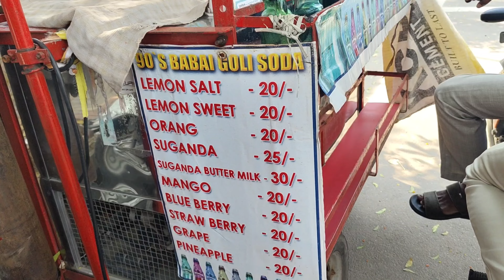diml మా పాప 3rd బర్త్ డే కి సైకిల్ గిఫ్ట్ ఇచ్చాం//మా పాప ఫుల్ హ్యాపీ